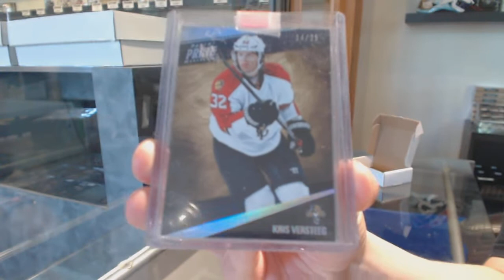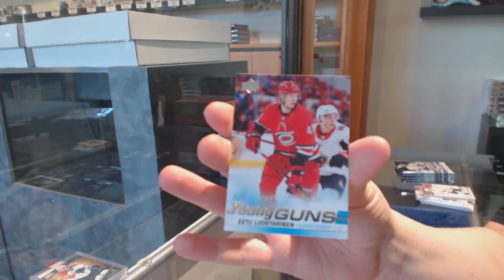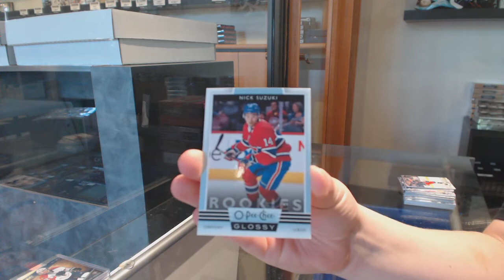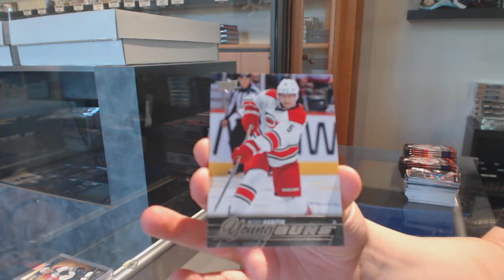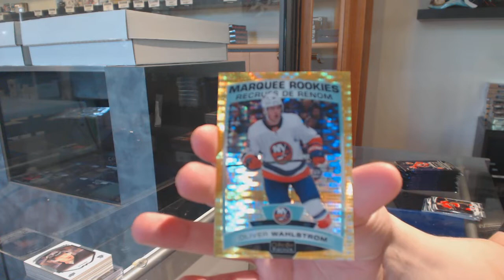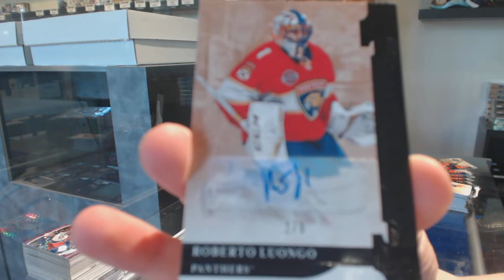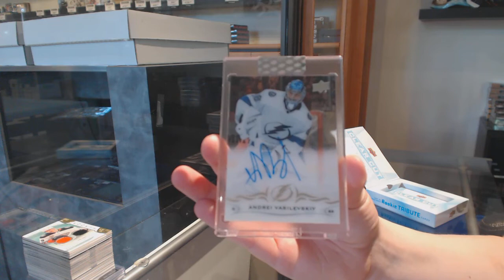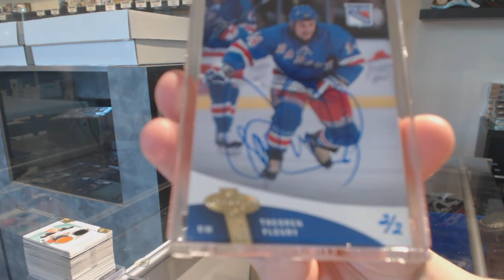7 Box Hockey Mix Break With BuyBacks - C&C GB #11,496